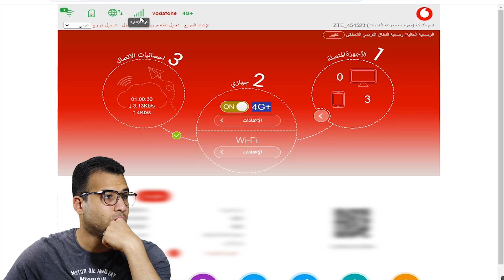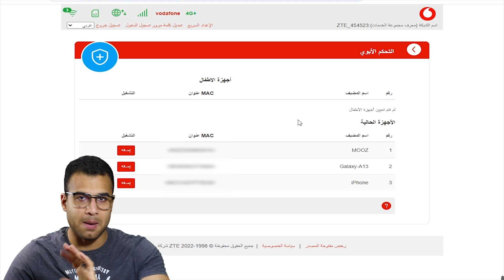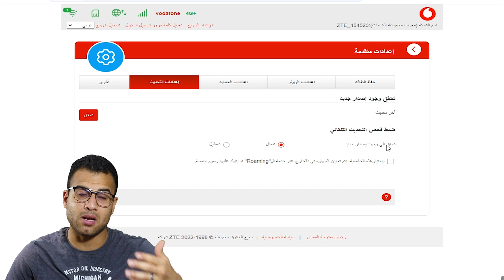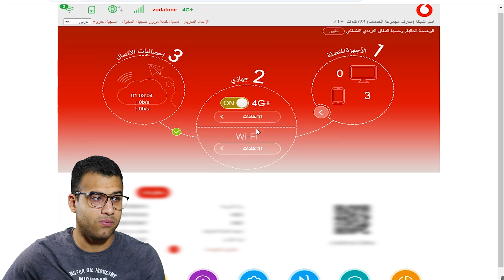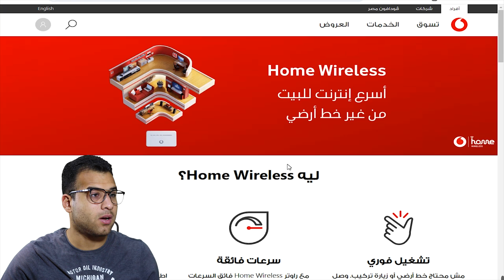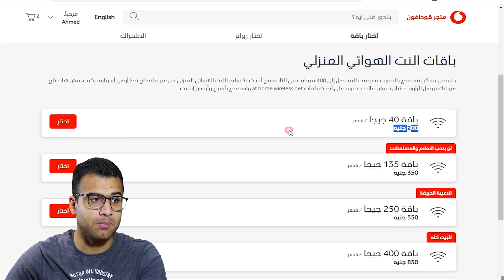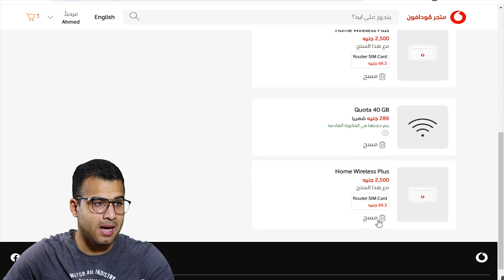انترنت بدون خط ارضي يدعم تقنية Home Wireless 4G+ مع اسعار الباقات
انترنت هوائي استغنيت عن الراوتر تماما واشتريت انترنت 4G+ فائق السرعة  مع باقات الإنترنت الهوائي بدون خط أرضي تدعم تقنية Home Wireless المذهلة شاهد الفيديوهات عالية الدقة، لعب الألعاب online، وتحميل الملفات الضخمة بسرعة البرق ⚡

0:05 اختبار سرعة انترنت هوائي
0:31 انواع الراوتر المنزلي
2:20 شرح Home Wireless 4G+
3:57 ضبط اعدادات الانترنت النت الهوائي
6:38 اختبار سرعة النت من موقع Speed Test
7:39 اسعار باقات الإنترنت الهوائي بدون خط أرضي
8:53 طلب راوتر انترنت بدون خط ارضي 4G+

الكلمات الدلالية:
سوف نقترح عليك افضل راوتر انترنت هوائي بدون خط ارضي مع أحدث التطورات في عالم الاتصالات تقنية Home Wireless 4G+ المبتكرة سرعة فائقة، موثوقية لا مثيل لها، سهولة الاستخدام HomeWireless4G+ استمتع بالإنترنت بلا حدود مع Home Wireless 4G+ في حال اذا سئمت من قيود الخط الأرضي؟